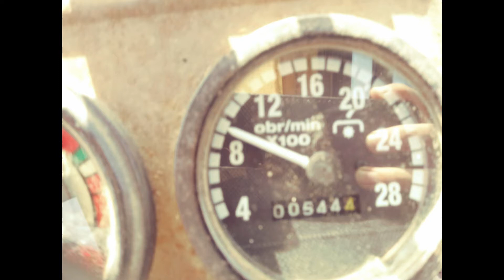Sianokosy 2021 | Przegrabianie trawy na dużej łące 🚜| #06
Dzień dobry.

Ścieżka dźwiękowa nie jest moją własnością i nie roszczę sobie do niej praw.